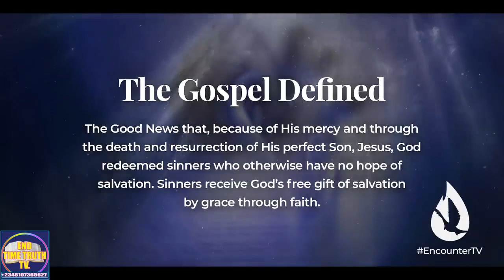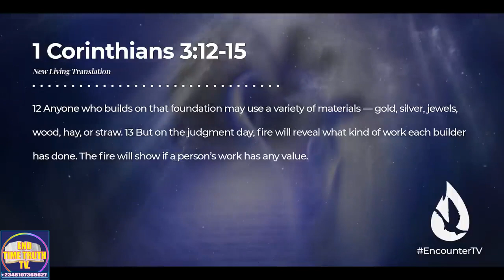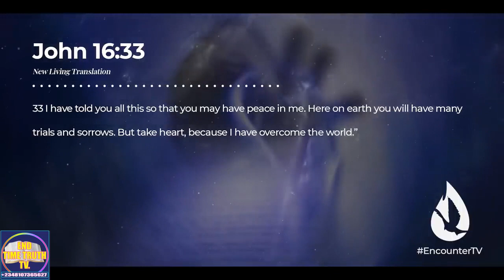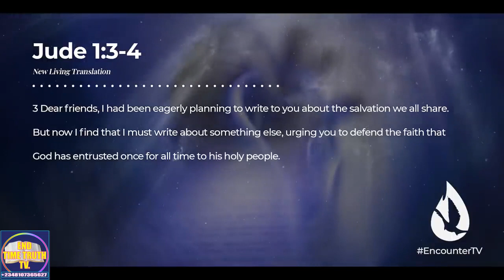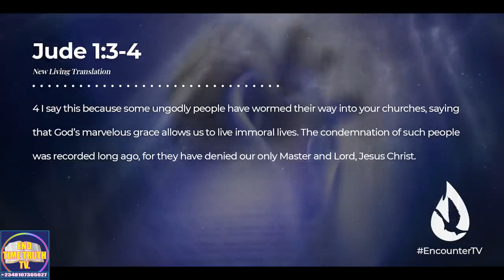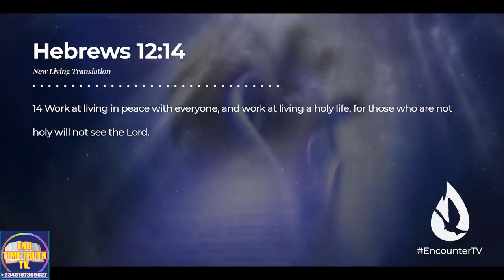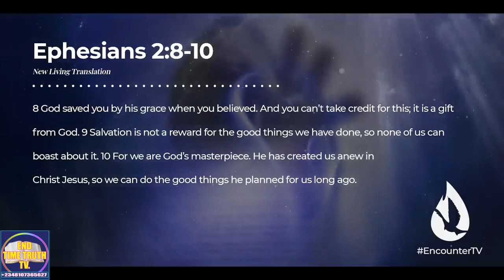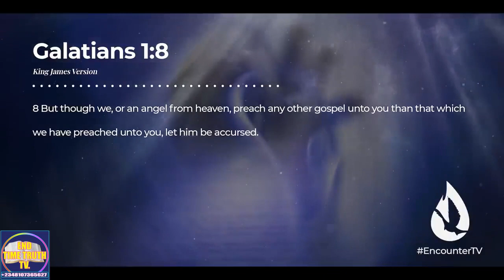How To Detect False Churches And False Teachers, Avoid Them At All Costs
How To Detect False Churches And False Teachers, Avoid Them At All Costs. you may find your pastor and, or church implicated in this message. How To Detect False Churches And False Teachers, Avoid Them At All Costs, you must have to watch this not later, but now! How To Detect False Churches And False Teachers, Avoid Them At All Costs.